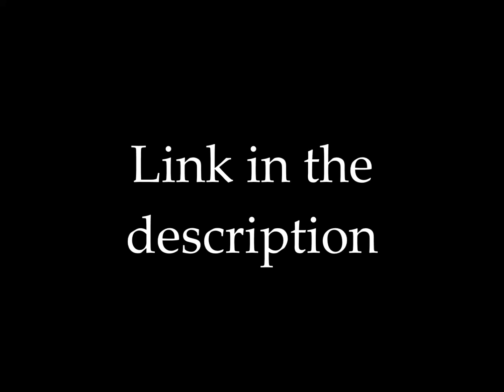Backup video of "Linkara's rant on Mentor Ji"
Also, download my miscellaneous videos and SHT videos for backups, in case they got deleted.